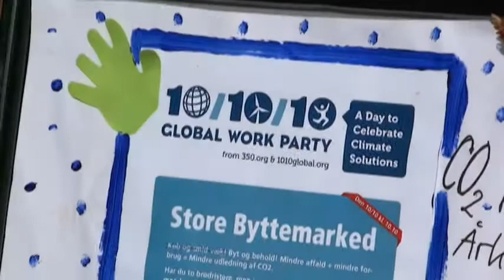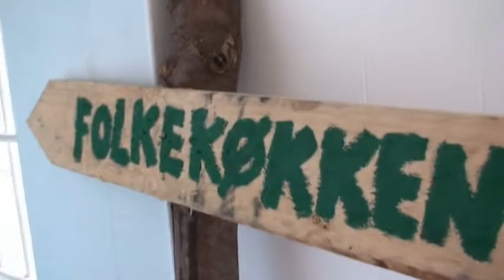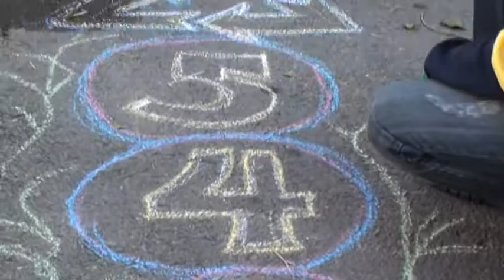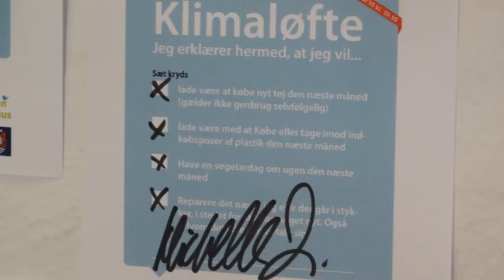Store byttemarked / Big swapping market 10/10/10 Aarhus Denmark 350org Event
Thank you to all of you who join the fun, sharing a pleasant time together swaping items and smiles

Film by Scandinavian Media Association
- Voluntary and Non-profit press organisation -
Any critics, questions, ideas, suggestions, comments are welcome and highly appreciated.

Creative Common Attribution Non-commercial-ShareAlike- 3.0